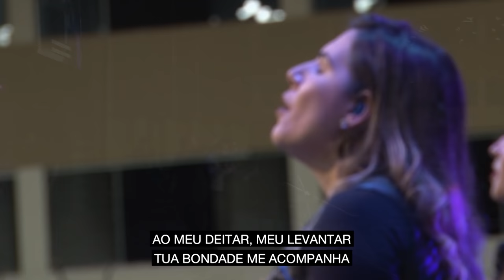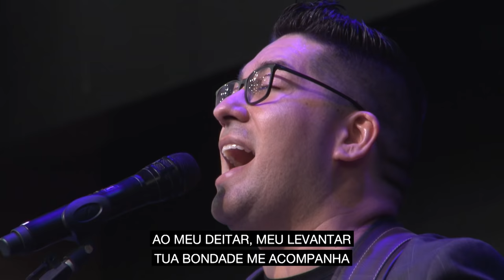Nada Me Falta (Eliezer Rodrigues) | Música Verbo Sede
Adore a Deus com as músicas mais cantadas em nossos cultos!

Se você deseja receber Jesus como seu Salvador, acesse para deixar seu nome e telefone para conversarmos sobre o Novo Nascimento.

Acesse para deixar o motivo pelo qual você quer que estejamos orando.

Não deixe de entrar em nosso canal no Telegram. Lá, nós estamos compartilhando diversos conteúdos em texto, áudio e vídeo que vão fortalecer sua fé. É só clicar no link para entrar

Se desejar fazer uma ofertar ou devolver os seus dízimos pela internet através de cartão de débito ou crédito é só acessar